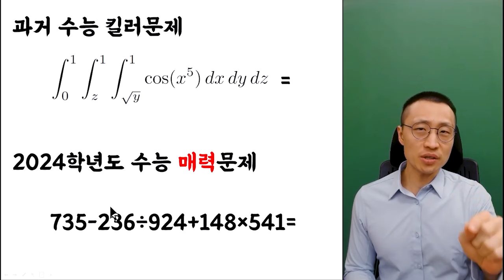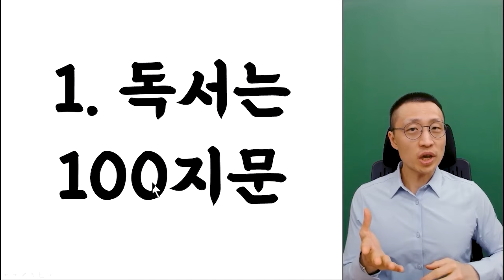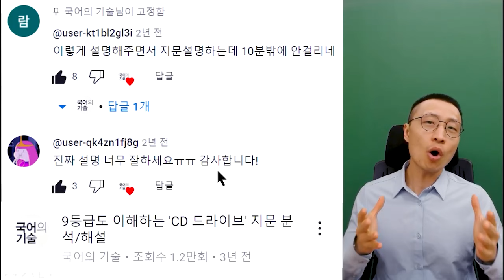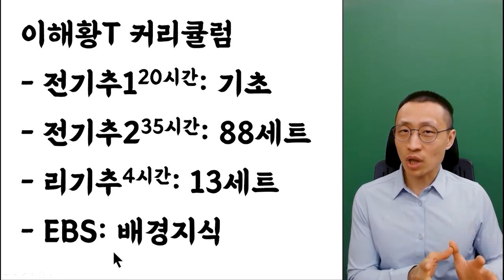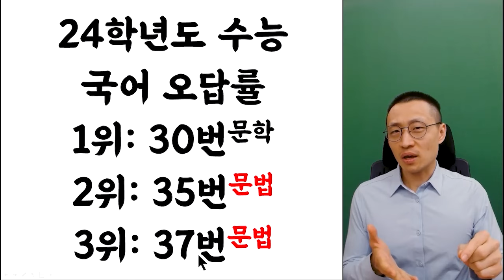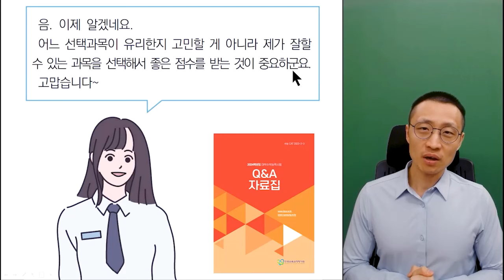[오르비 클래스] 2025 수능대비 국어영역 커리큘럼 가이드 - 이해황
독서 강의의 끝판왕
최고의 논리적 독해로 2023 수능 국어영역을 대비하자

가장 효율적인 독서 강의 오직 오르비 클래스에서만 만나볼 수 있습니다.

2025 이해황T 월구독 프리패스 구매 바로가기